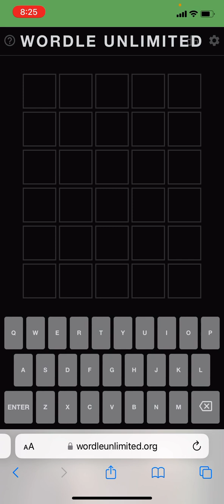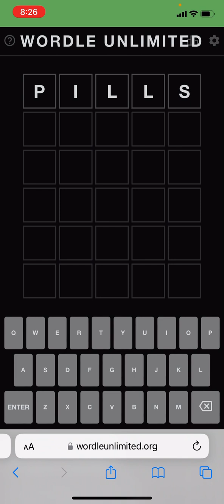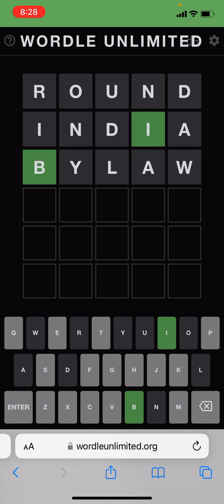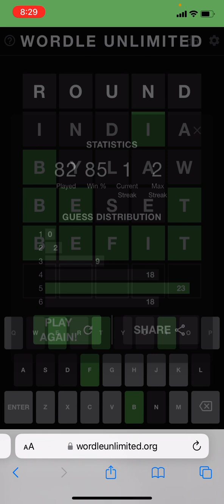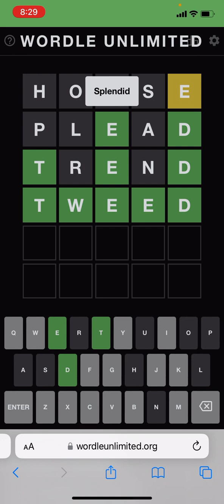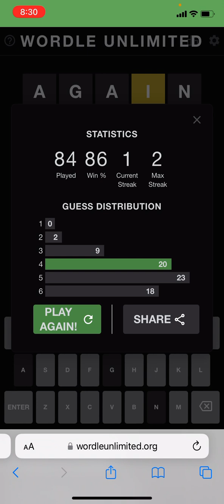Playing A Few Rounds Of Wordle Unlimited!